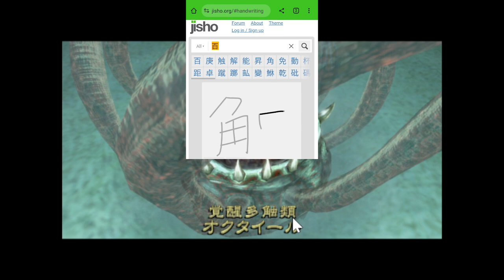Japanese Twilight Princess 34 (Vocab and Grammar Analysis)